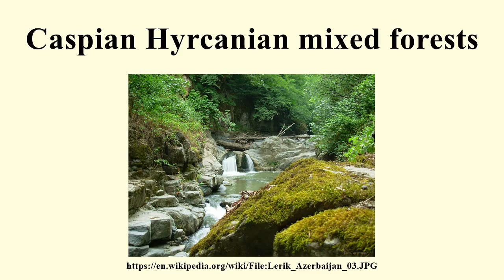Caspian Hyrcanian mixed forests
Image-Copyright-Info
Author-Info:   Emin Bashirov

Image-Copyright-Info